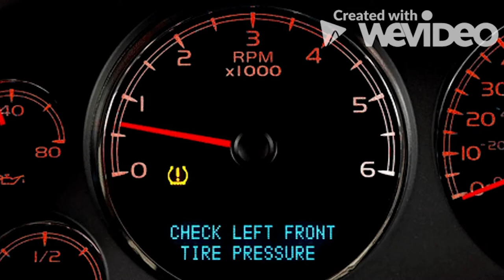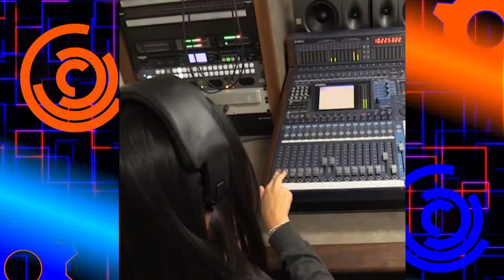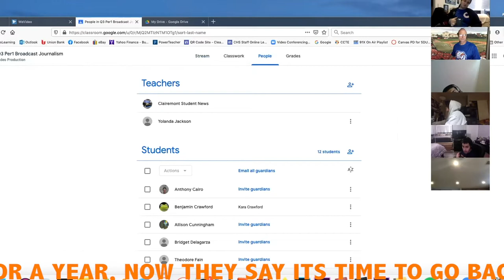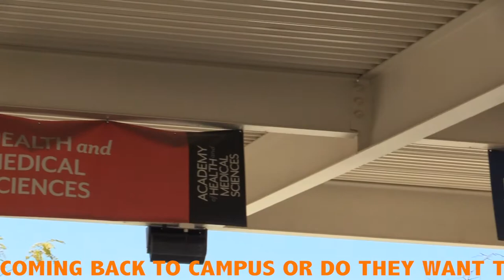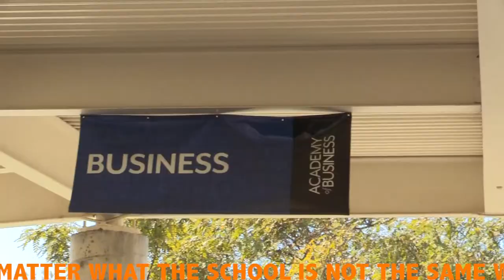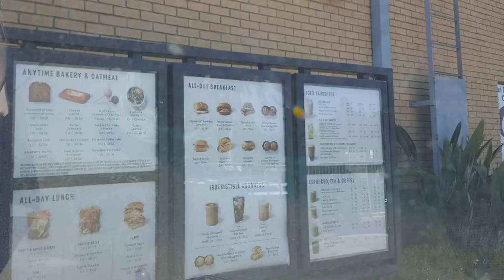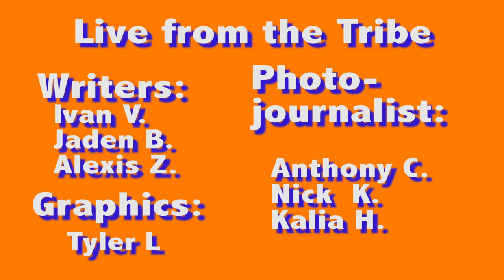CSN March 15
This is the Clairemont High School Student News for the Week of March 15th, 2021.